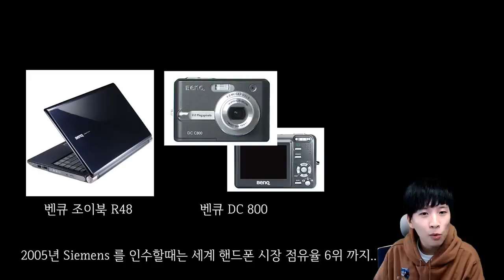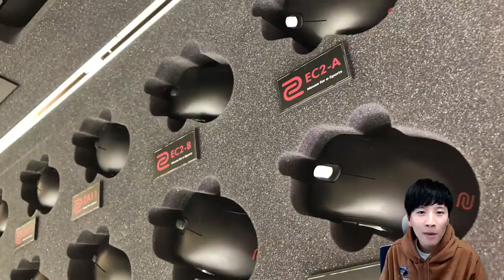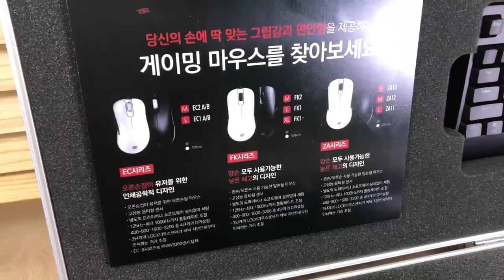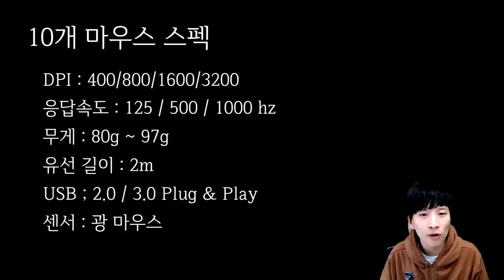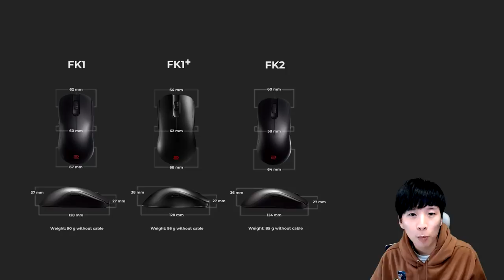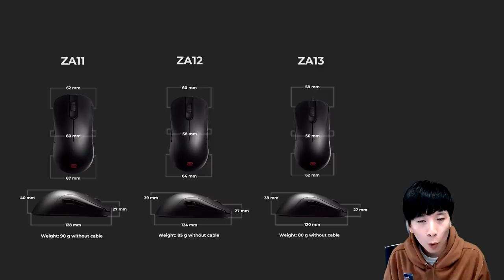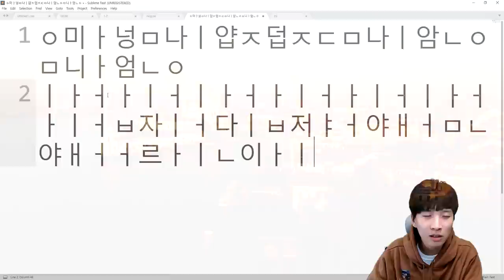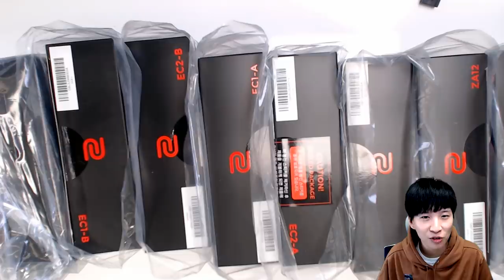벤큐 조위 건박스 리뷰 및 언박싱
거니의 두 번째 Fresh out of the Box 영상의 주제는 조위의 건박스와 그 안에 구성품인 마우스(Ec1b , Ec2b, Ec1a, Ec2a, Za11, Za12, Za13
Fk1, Fk1+ Fk2) 와 무접점 광축 키보드 (CELERITAS II) 입니다.

감사합니다